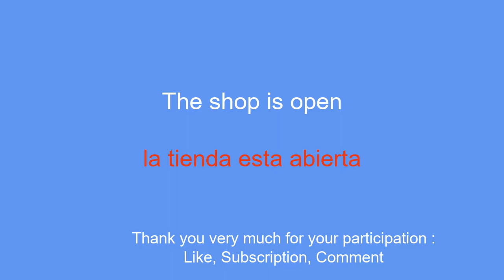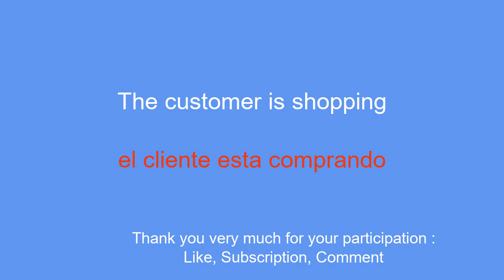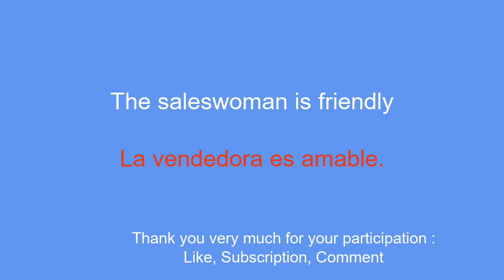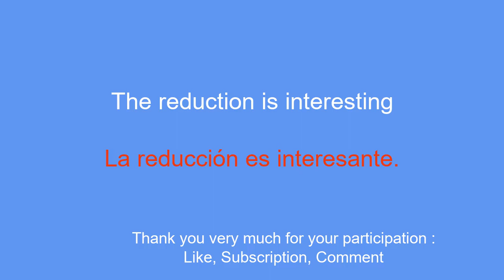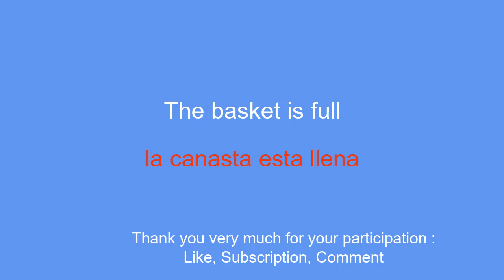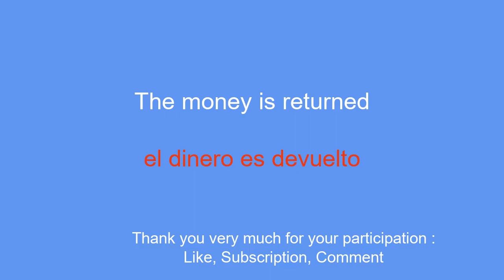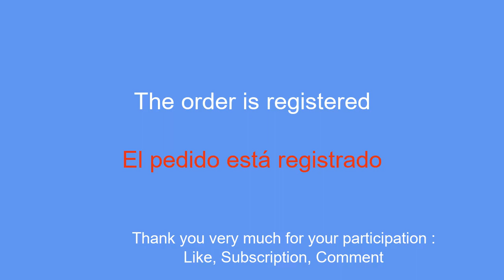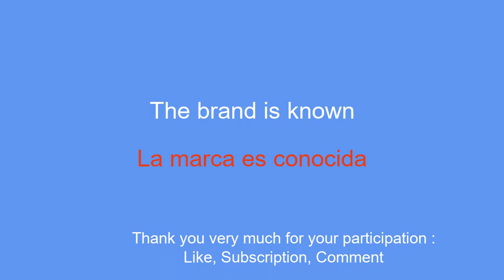Shopping Spanish: Essential Vocabulary for Shopping